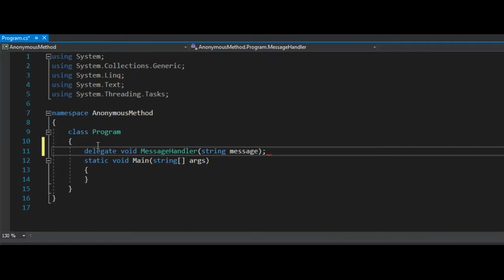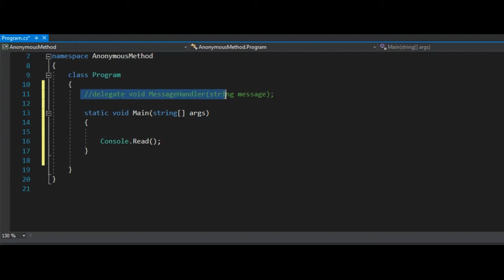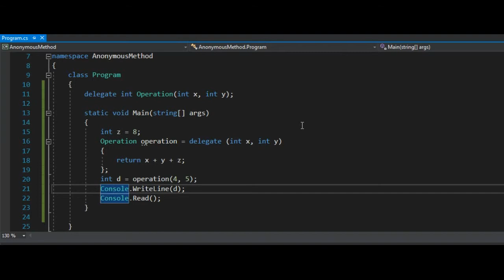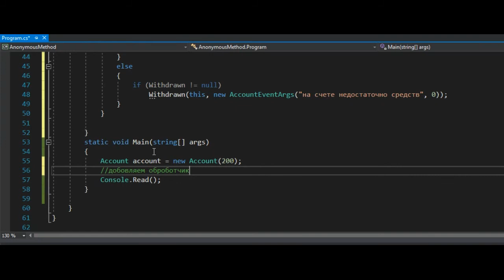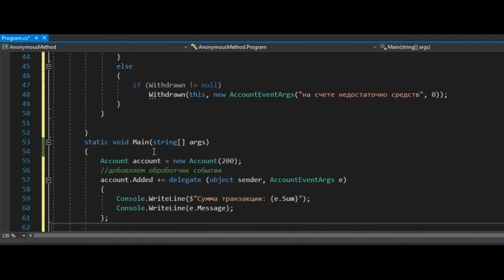6.4 Анонимные методы C#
Анонимные методы C#
Записываю уроки по C#, читаю книги